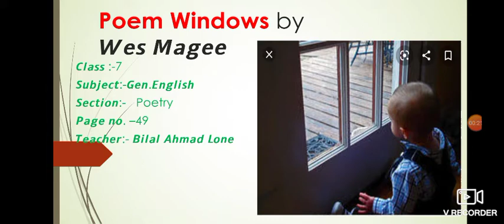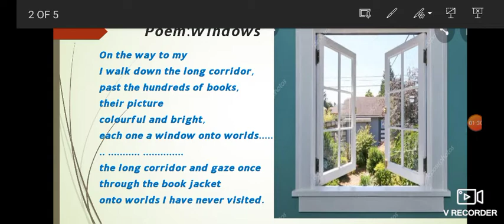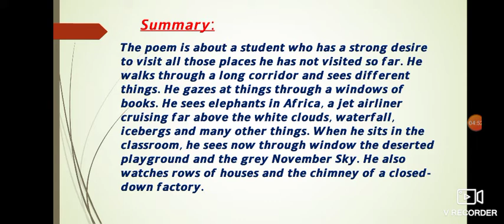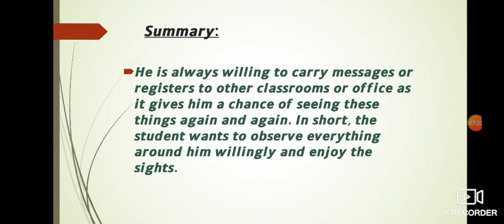𝙋𝙤𝙚𝙢 𝙒𝙄𝙉𝘿𝙊𝙒𝙎 by Wes Magee(On the Way to my Classroom....)𝘾𝙇𝘼𝙎𝙎:7𝙏𝙃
Page no 49 by Bilal Ahmad Lone Teacher BHSS Haril